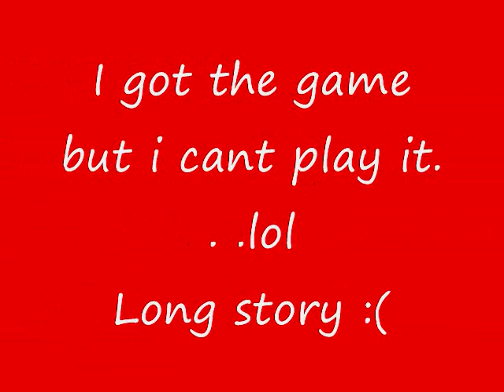TEKKEN 6 LIMITED EDITION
I got the game.